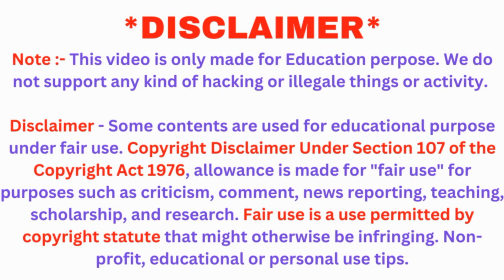FULL TRP Week 2 ALL SERIALS | STAR Plus, SAB TV, Colors TV, Zee TV, Sony TV, STAR Bharat,Sab Tv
TRP Rating of TV Channels Which TV channel's serial is on top in the first week 2 of 2024